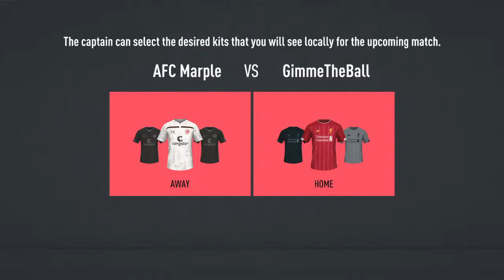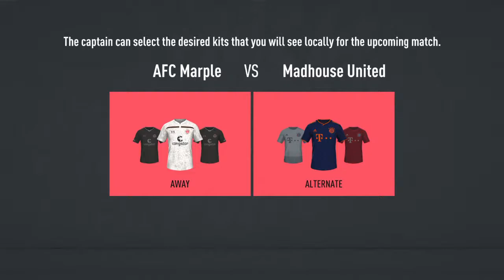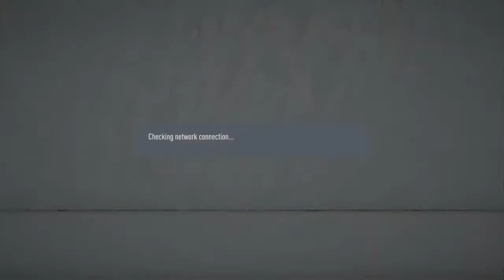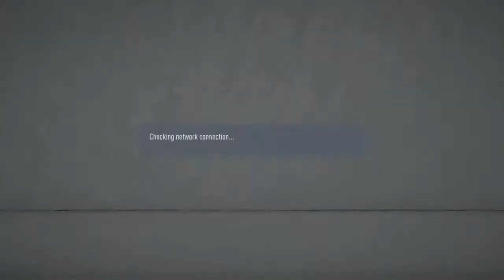AFC MARPLE - D1 SEASON 1